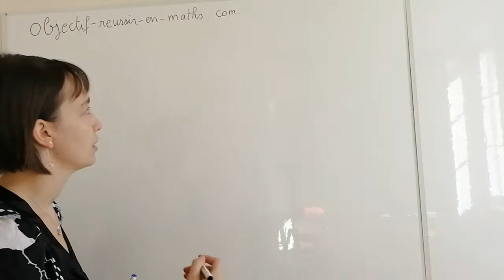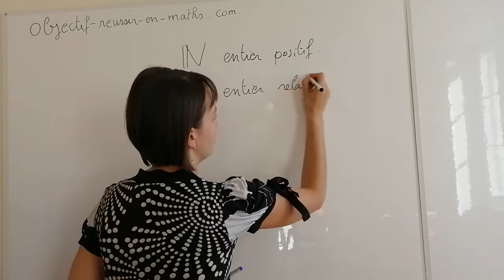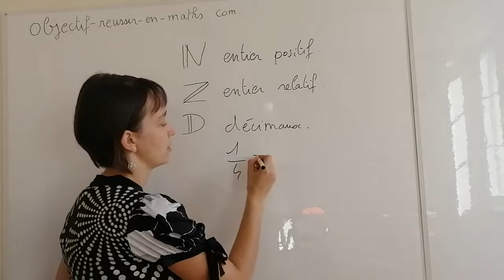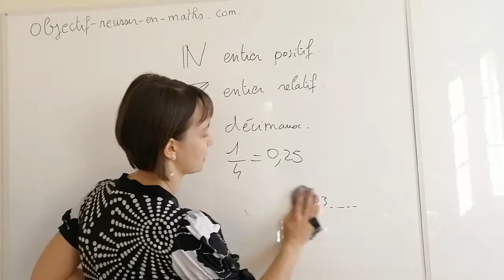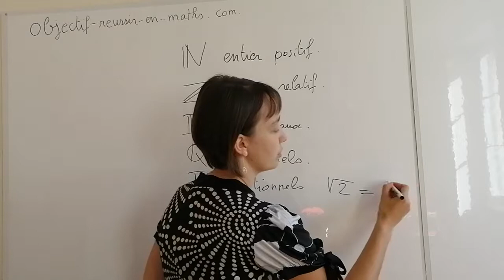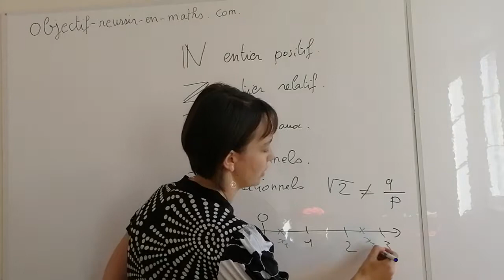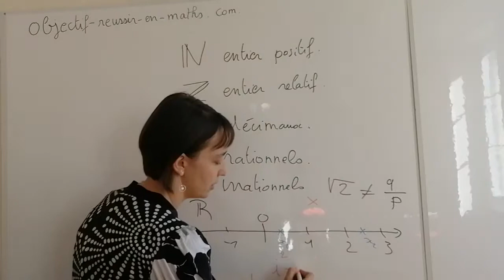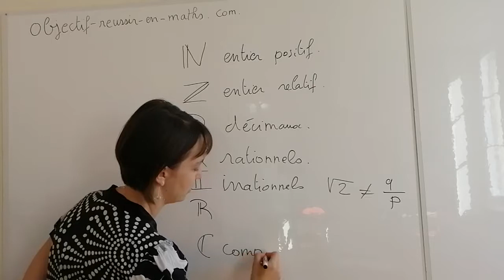Les ensembles de nombres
Après avoir vu les ensembles de nombres usuels, nous allons voir comment on définit le nombre i.